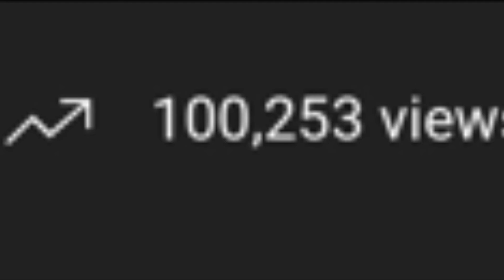Farmers Market Things